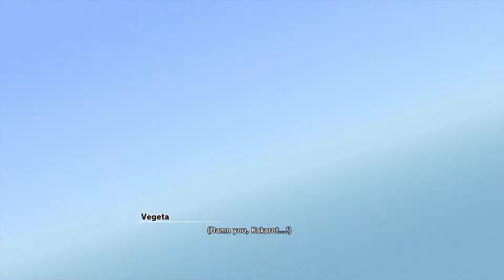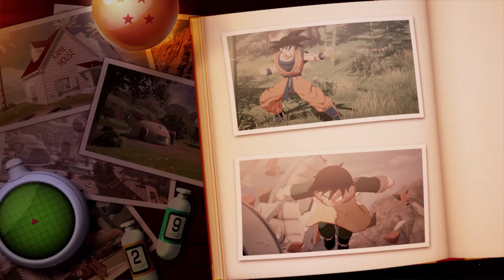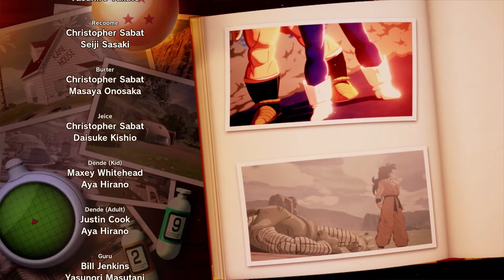Episode #56 - The End of Kid Buu! (Finale) (Dragonball Z: Kakarot Playthrough)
Welcome all to my playthrough of Dragonball Z: Kakorat.